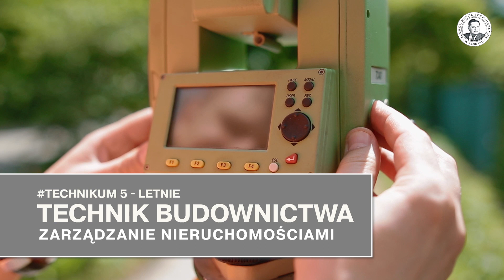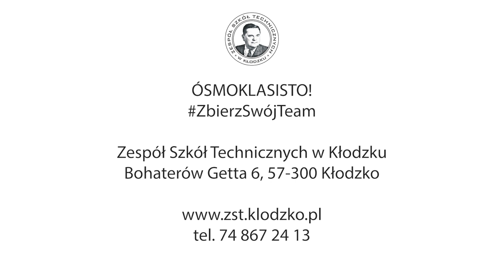Rozpoczął się nabór do szkół ponadpodstawowych. Dlaczego warto wybrać ZST w Kłodzku?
15 maja rozpoczął się nabór do szkół ponadpodstawowych.
Oferta edukacyjna ZST na rok szkolny 2023/2024
Technikum
Technik budownictwa – profil strażacki
Technik budownictwa – zarządzanie nieruchomościami
Technik robót wykończeniowych w budownictwie
Technik urządzeń i systemów energetyki odnawialnej
Technik analityk – klasa laboratoryjna
Technik logistyk – klasa wojskowa
Technik logistyk
Technik spedytor – zarządzanie biurem
Branżowa Szkoła I Stopnia (3-letnia)
Monter zabudowy i robót wykończeniowych w budownictwie
Monter stolarki budowlanej
Murarz-tynkarz
Magazynier – logistyk
Operator maszyn i urządzeń do przetwórstwa tworzyw sztucznych
Serwis rekrutacyjny szkoły: